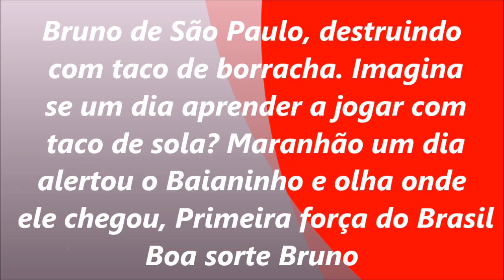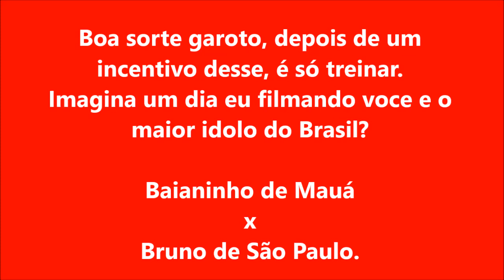Bruno de São Paulo. Matando as bolinhas com taco de borracha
Depoimento de Baianinho de Mauá, incentivando o garoto.
Pessoal, esta gravação é do próprio Bruno.
Não apague as chamas de uma estrela que esta para nascer.